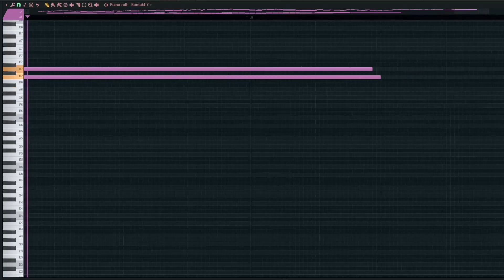short piano piece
I really liked how some of the melodies in the Artcore track I created sounded at a lower BPM, so I made a short piano song for it.

Made in Fl Studios 21
VST Used: Native Instruments - Noire